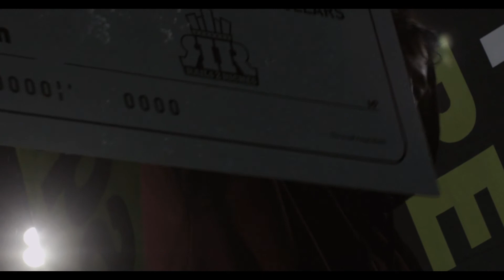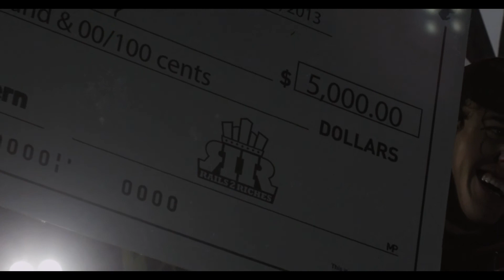STE-TV: Rails 2 Riches 2013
Rails to Riches held at Killington Resort December 7th.

1st: Khai Krepela
2nd: Dom Laporte
3rd: LJ Strenio

Shot by: Tazer Landow, Drew Percival, George Watts
Editing by: STE-TV